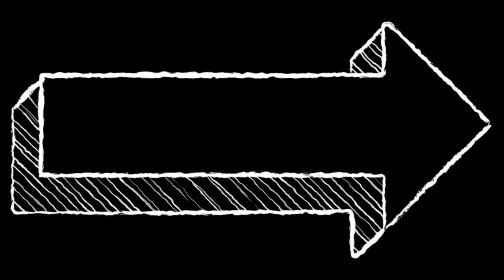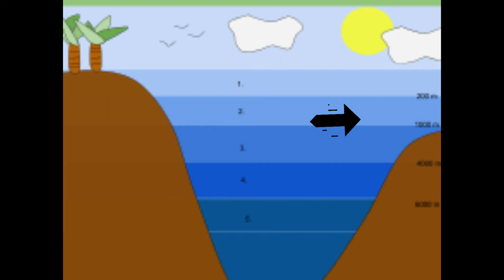New Animal Bigger Than The Blue Whale // siphonophore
Did you know that they have discovered an animal bigger than the blue whale? If you did not know in this video I will show you.

editing program: WonderShare Filmadora9

Creator of The Intro: NebulaFX

Song of the Intro: GHASTLY – LSD